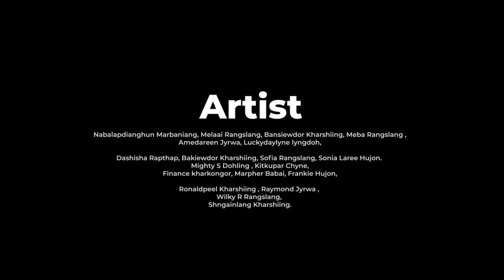KA THUP JINGRWAI 'JEHOBAH' BAN KYRSHAN BAD ÏARAP ÏA KA LAM LYNTEI BAD TBIAH ONGSHAI PROJECT